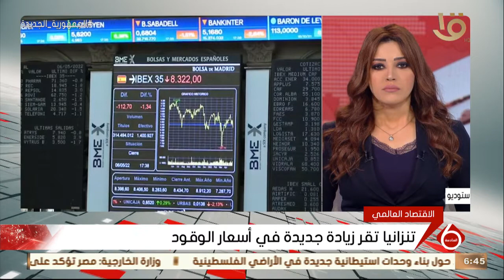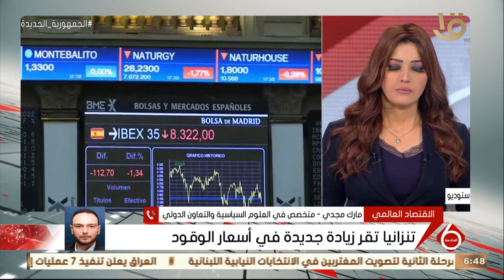نشرة السادسة | متخصص العلوم السياسية مارك مجدي.. يوضح أسباب زيادة أسعار الوقود في تنزانيا